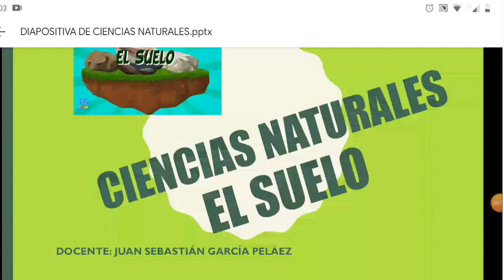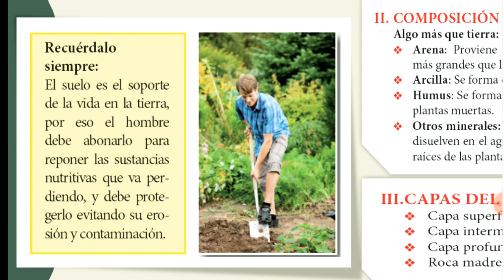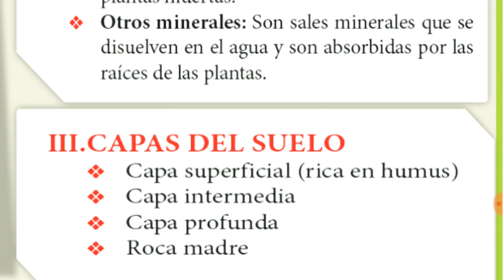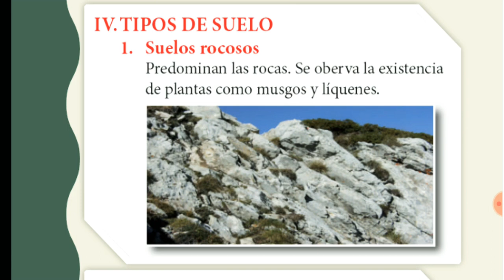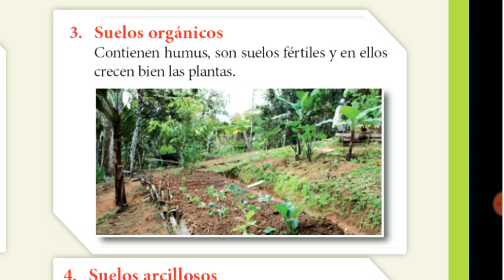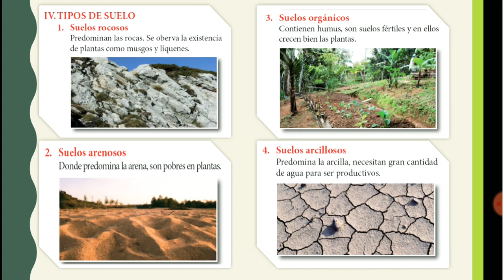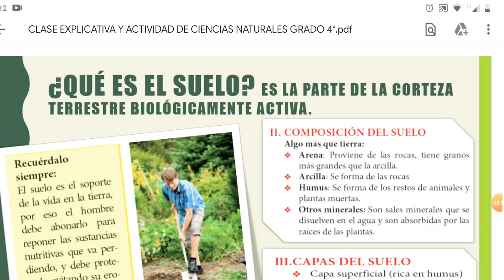CLASE EXPLICATIVA DE CIENCIAS NATURALES - EL SUELO